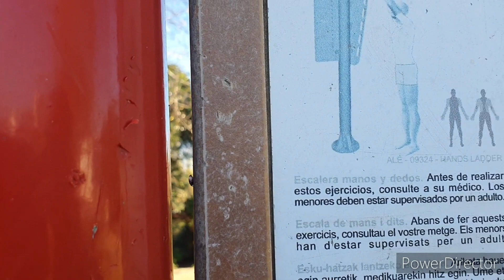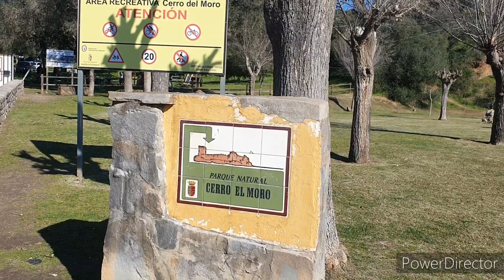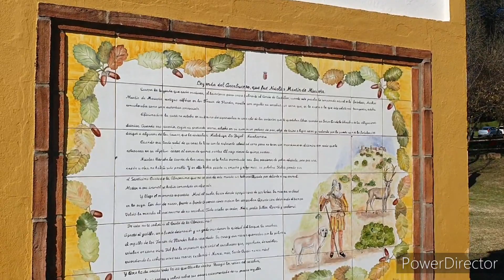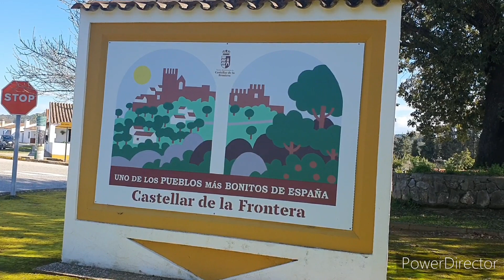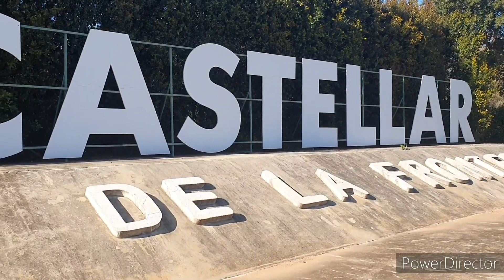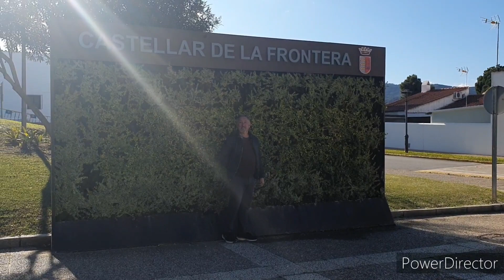Castellar de La Frontera. Uno de los Pueblos más bonitos de España.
Este é vídeo mostrando o novo Castellar de La Frontera. Um dos pueblos mais bonitos da Espanha.
Somos Ana, Luís e a Nina morando e viajando numa autocaravana conhecendo cada canto e recanto da Europa.